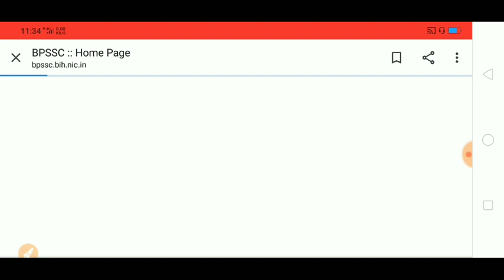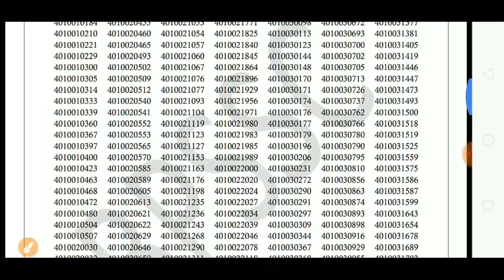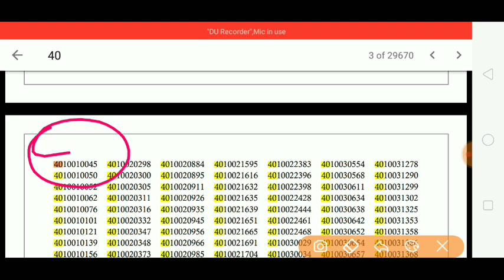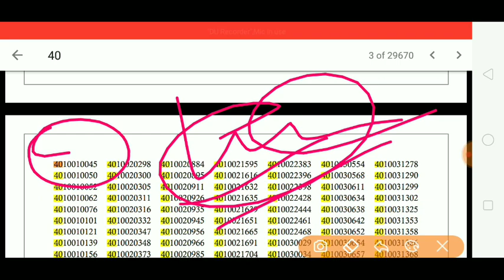Bihar Daroga result out official update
Bihar Daroga result, how to check Bihar Daroga result,
Bihar Daroga result out,
Bihar Daroga SI result, how to check Bihar Daroga SI result, Bihar Daroga result kaise check Karen,